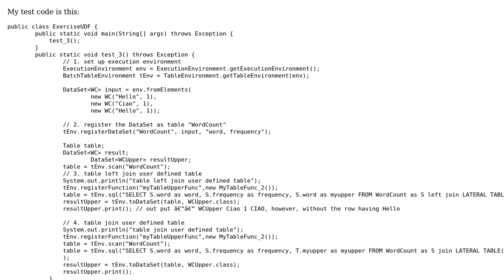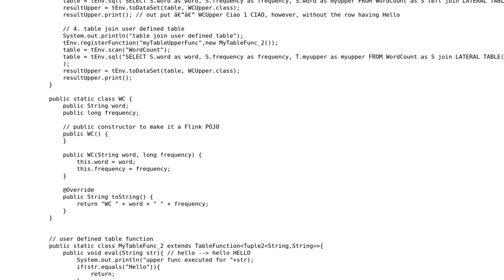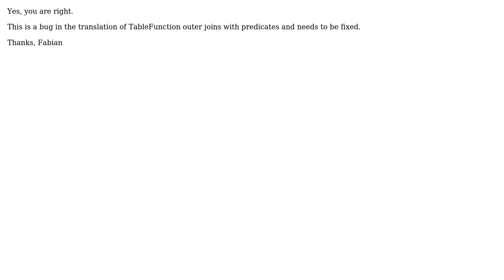Apache Flink: LEFT JOIN with a TableFunction does not return expected result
With thanks & praise to God, and with thanks to the many people who have made this project possible! | Content (except music & images) licensed under CC BY-SA | Music | Images & others | With thanks to user yafeng zhao user Fabian Hueske and the Stack Exchange Network Trademarks are property of their respective owners. You are responsible for your own actions.